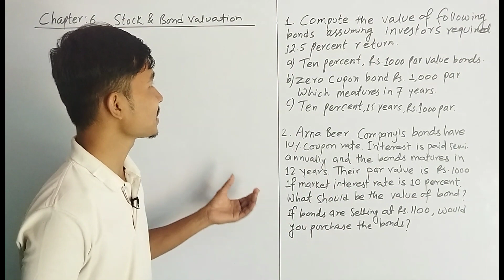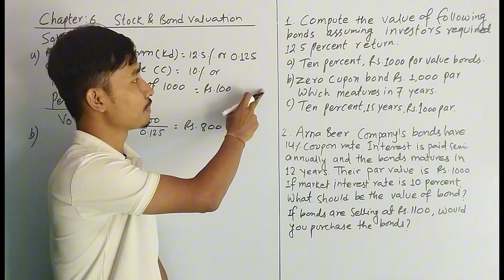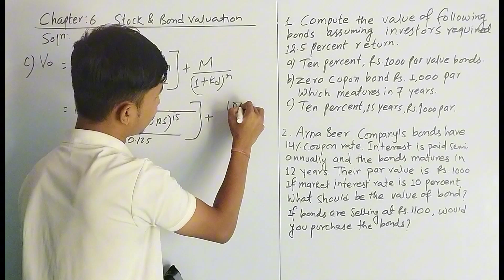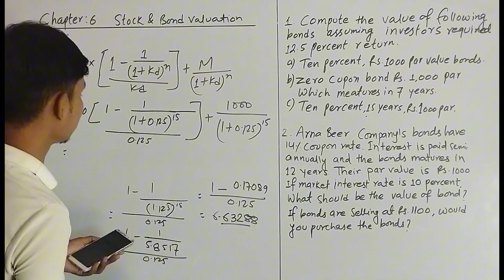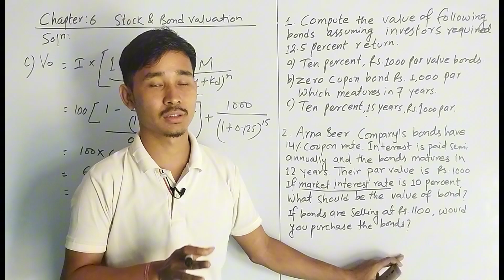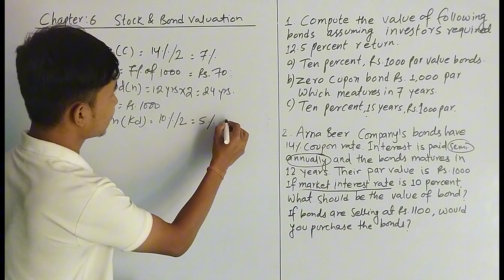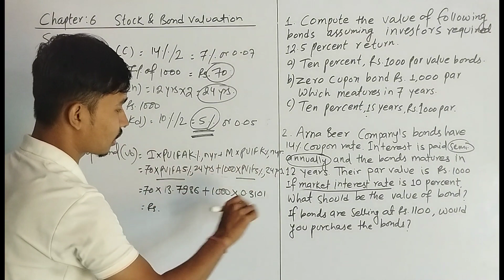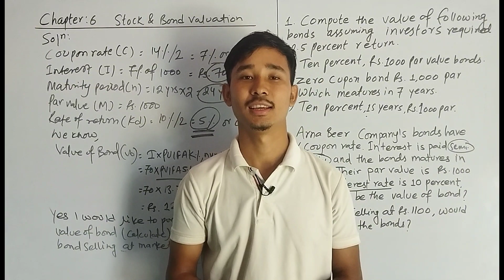Bond Valuation || Part 2 || Bond Valuation Class 12 Finance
In this video we have explained Part- 2  Bond and Stock Valuation  of class 12 Basic Business Finance. It will be helpful to class 12 students and BBS MBS students...

bond valuation class 12
bond valuation 2nd year
bond valuation solution
bond valuation and analysis
bond valuation problems and solutions